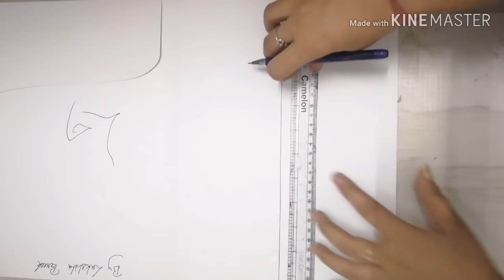Unique round bed with Led, mosquito net for laddu gopal /easy handmade bed for laddu gopal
Super easy unique handmade round bed for bal gopal with Led lighting and mosquito net.
This bed is for 3 and 4 no. Laddu gopal ji.
Requirments- maroon velvet, maroon net,cardboard box, net flower, lace, broom stick, LED lighting( link👇)
Quace 20 LED Wine Bottle Cork Copper Wire String Lights, 2M/7.2FT Battery Operated (Warm White, 1 Unit)